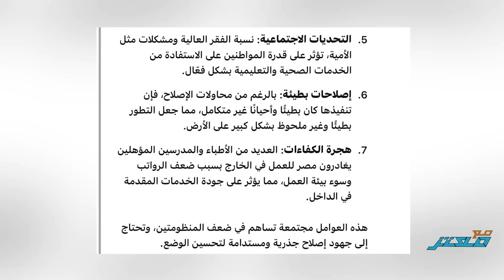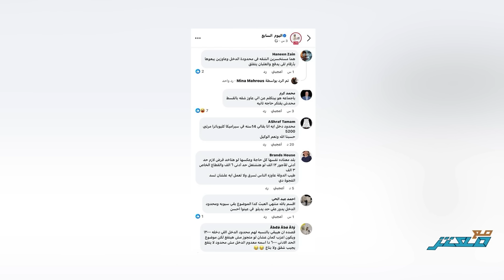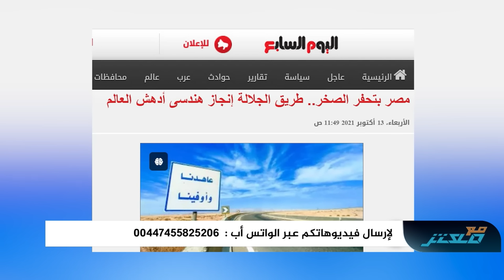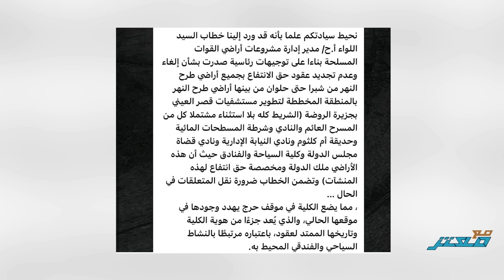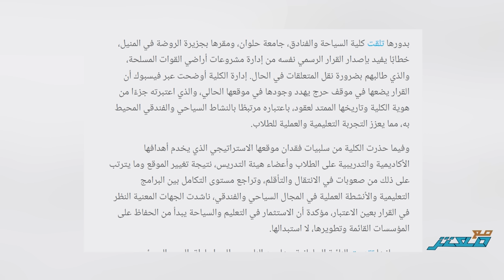الشعب يصرخ من الجوع .. والسيسي يستعين بالذكاء الصناعي لتبرير الإنهيار .. وكارثة بسبب جامعة الجلالة